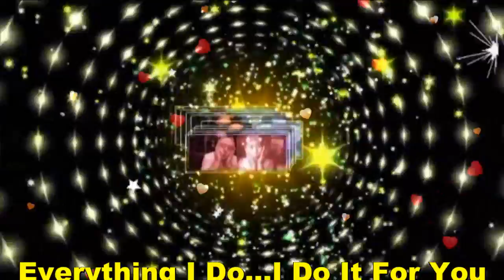Everything I Do I Do It For You My Very Handsome Husband,DR.BARRY SORENSON! Love U More MABUHAY!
EVERYTHING I DO...I DO IT FOR YOU,,,MY BABY,MY LOVE,MY DARLING,MY COWBOY,MY SUPER CUTE,MY SUPER YOUNG GWAPO, MY SWEET,CARING AND LOVING VERY HANDSOME HUSBAND,DR.BARRY SORENSON! LOOK INTO MY EYES- YOU WILL SEE WHAT YOU MEAN TO ME...SEARCH YOUR HEART,SEARCH YOUR SOUL AND WHEN YOU FIND ME THERE YOU'LL SEARCH NO MORE...DON'T TELL ME IT'S NOT WORTH TRYIN'FOR YOU CAN'T TELL ME ITS NOT WORTH DYIN' FOR...YOU CAN'T TELL ME IT'S NOT WORTH DYIN' FOR YOU KNOW IT'S TRUE EVERYTHING I DO...I DO IT FOR YOU...LOOK INTO YOUR HEART-YOU WILL FIND THERE'S NOTHIN' THERE TO HIDE...TAKE ME AS I AM,TAKE MY LIFE...I WOULD GIVE IT ALL. I WOULD SACRIFIC DON'T TELL ME IT'S NOT WORTH FIGHTIN' FOR I CAN'T HELP IT...THERE'S NOTHIN' I WANT MORE YOU KNOW IT'S TRUE... EVERYTHING I DO...I DO IT FOR YOU,OH YEAH THERE'S NO LOVE LIKE YOUR LOVE AND NO OTHER COULD GIVE MORE LOVE...THER'S NOWHERE UNLESS YOU'RE THERE ALL THE TIME, ALL THE WAY YEAH LOOK INTO YOUR HEART, BABY OH, YOU CAN'T TELL ME ITS NOT WORTH TRYIN' FOR I CAN'T HELP IT, THERE'S NOTHIN' I WANT MORE..YAEH, I WOULD FIGHT FOR YOU...I'D LIE FOR YOU. WALK THE WIRE FOR YOU.YEAH, I DIE FOR YOU...YOU KNOW IT'S TRUE. EVERYTHING I DO...I DO IT FOR YOU...EVERYTHING I DO..DARLING..YOU WILL SEE IT'S TRUE. SEARCH YOUR HEART AND YOUR SOUL...YOU CAN'T TELL IT'S NOT WORTH DYING FOR I'LL BE THERE I'D WALK THE FIRE FOR YOU I'D DIE FPR YOU OH, YEAH I'M GOING ALL THE TIME...ALL THE WAY...MAHAL KO! I LOVE YOU MORE AND MORE...HUG YOU SO CLOSE...ALL MY SWEETEST LOVE,HUG AND KISSES...ALWAYS SPECIAL FOR YOU ONLY TILL THE END OF TIME! MILLIONS,BILLIONS,KATRILLIONS MUAH MUAHHH MAUHHH